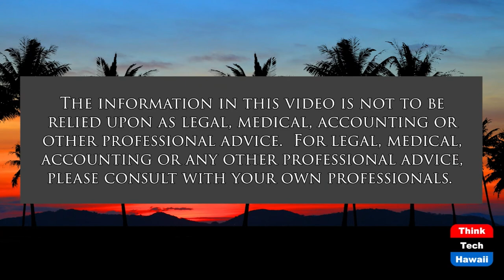The LowDown on Hu Honua and Beyond (Energy 808: The Cutting Edge)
Life of the Land Henry Curtis on Hu Honua.  The host for this show is Marco Mangelsdorf.  The guest is Henry Curtis.

The Hu Honua saga has gone on for 10 years.  One of the last acts of this multipart drama is the evidentiary hearing that took place recently.  As one of the participants, Henry Curtis provides his take on the proceedings.